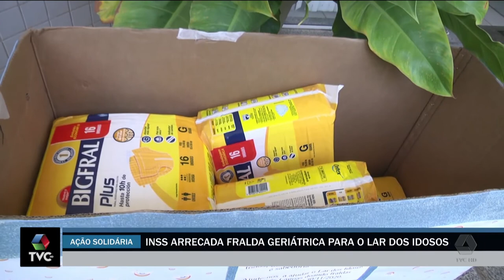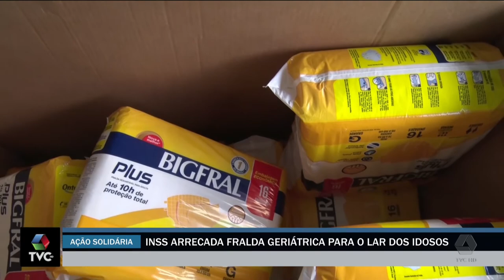INSS arrecada fralda geriátrica para o Lar dos Idosos